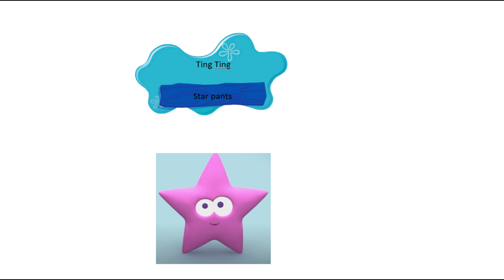Ting Ting star pants ending theme